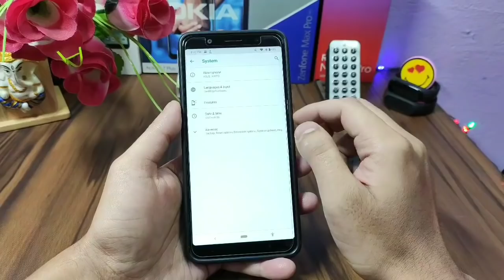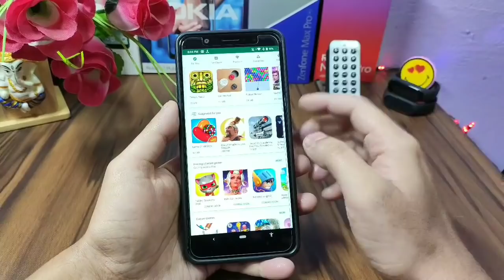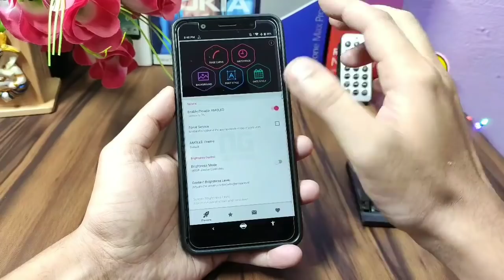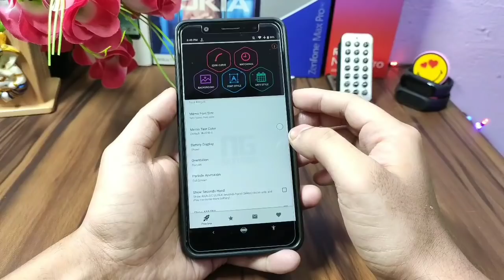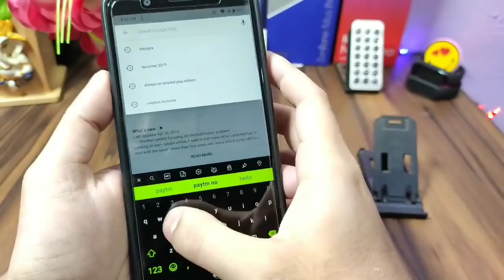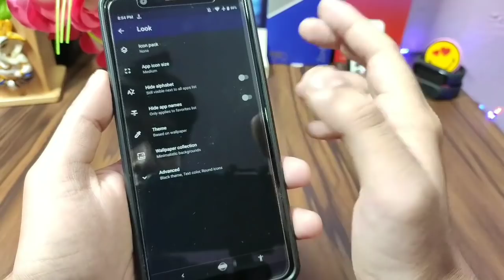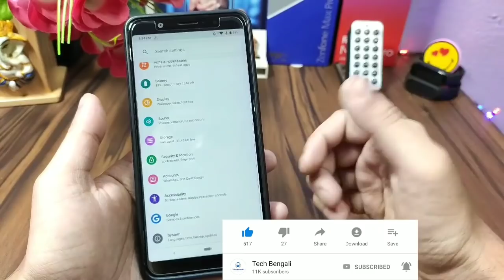Best Customization for Max Pro M1/M2| Amoled features with battery saving mode| Giveaway ❤️✌️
Today I will show you another best Customization for your max pro m1 or max pro m2 or any other android device.
Best cover for Asus Zenfone max pro m1 :-